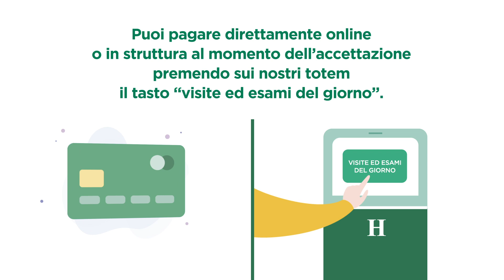Humanitas - Prenota Online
Usa bene il tuo tempo! Prenota comodamente online visite ed esami, in totale sicurezza e a tariffe agevolate.